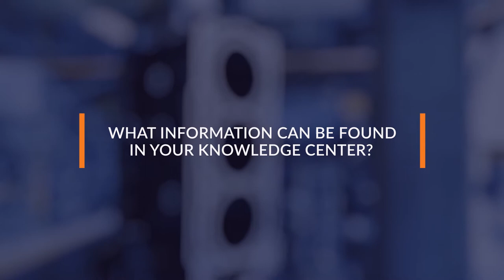BRP Centralizes its Global Dealership Self-Service Network with Coveo dealer management system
In this case study, Jasmin Boudreau, business lead IS&T portfolio global PAC and customer services talks about how Coveo’s intelligent search and case management helped elevate the dealer experience on their dealer portal.